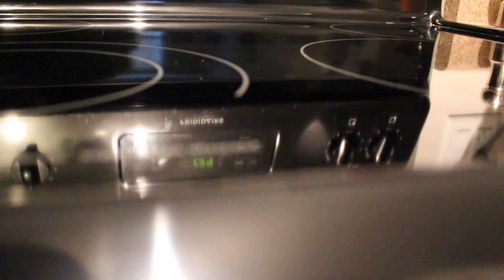GIRLFRIEND WILL LOVE STOVE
Honestly proud.